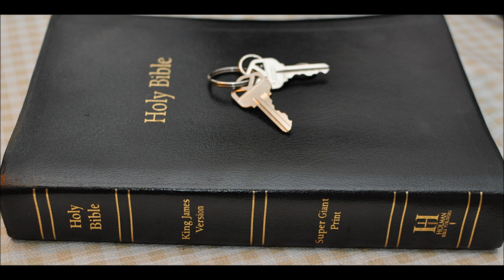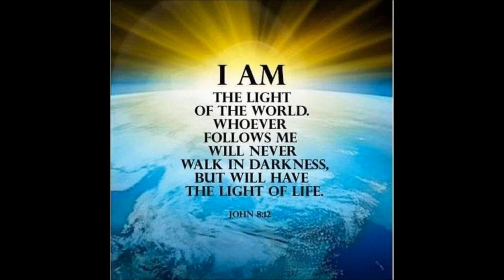Enemies of the cross of Christ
Philippians 3:18   (For many walk, of whom I have told you often, and now tell you even weeping, that they are the enemies of the cross of Christ:
1 Corinthians 1:17  For Christ sent me not to baptize, but to preach the gospel: not with wisdom of words, lest the cross of Christ should be made of none effect.

Mark 15:32  Let Christ the King of Israel descend now from the cross, that we may see and believe. And they that were crucified with him reviled him.

Galatians 6:12  As many as desire to make a fair shew in the flesh, they constrain you to be circumcised; only lest they should suffer persecution for the cross of Christ.

Galatians 6:14  But God forbid that I should glory, save in the cross of our Lord Jesus Christ, by whom the world is crucified unto me, and I unto the world.